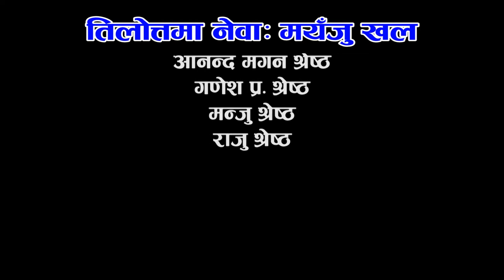भैरब नाच तिल्लोतमा || Buddha TV